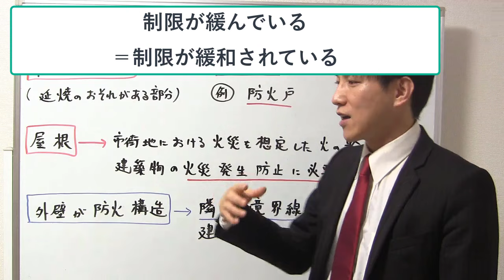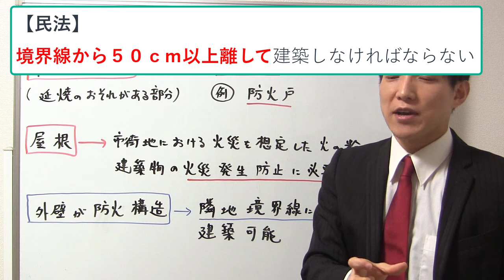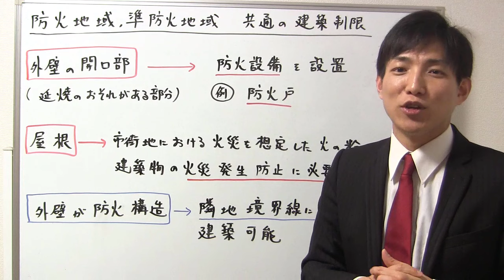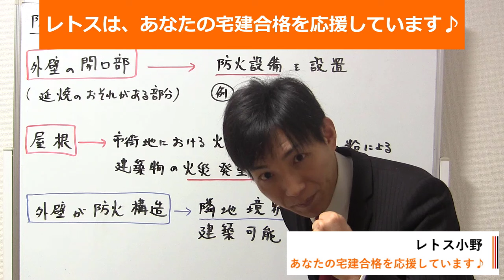【宅建】出やすい！防火地域・準防火地域の共通の建築制限